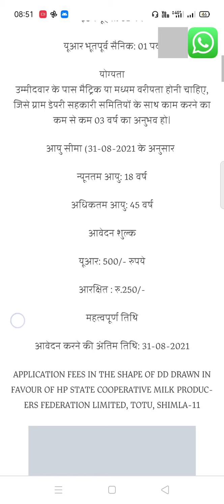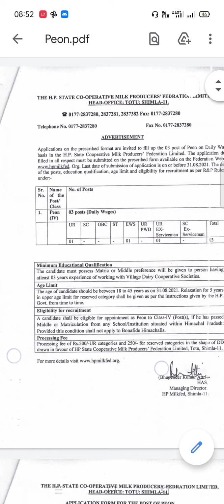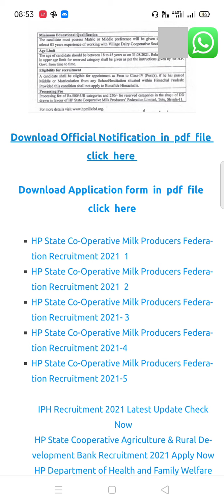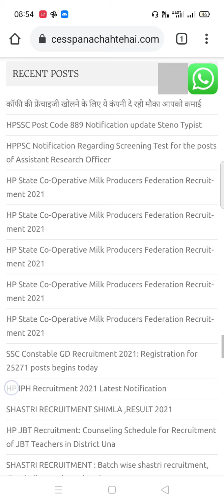hp milkfed recruitment 2021 | HP State Co-Operative Milk Producers Federation Recruitment 2021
HP State Co-Operative Milk Producers Federation Recruitment 2021  1 आवेदन करने की अंतिम तिथि: 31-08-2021

HP State Co-Operative Milk Producers Federation Recruitment 2021  2 आवेदन करने की अंतिम तिथि: 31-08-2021

HP State Co-Operative Milk Producers Federation Recruitment 2021- 3 आवेदन करने की अंतिम तिथि: 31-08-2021

HP State Co-Operative Milk Producers Federation Recruitment 2021-4 आवेदन करने की अंतिम तिथि: 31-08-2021

HP State Co-Operative Milk Producers Federation Recruitment 2021-5 आवेदन करने की अंतिम तिथि: 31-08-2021
hpmilkfedrecruitment 2021